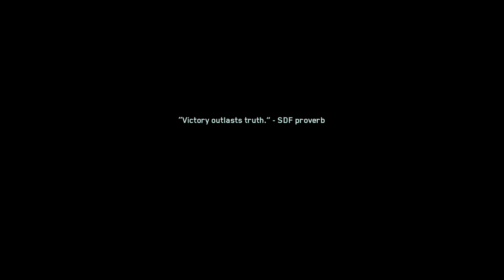Call of Duty: Infinite Warfare Part 10 - Operation D-Con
Take out SDF chemical weapons